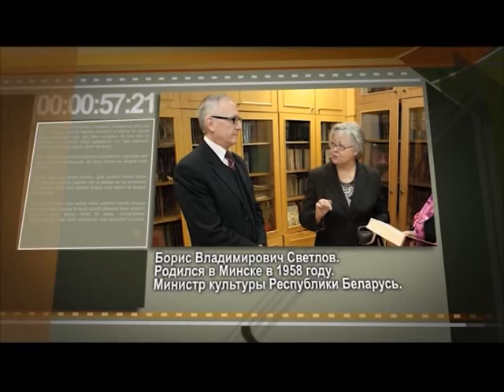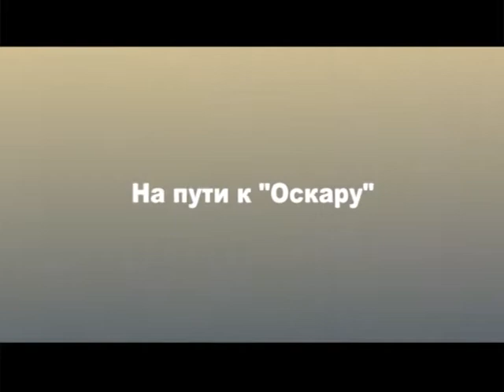Позвольте Рассказать Борис Светлов (ТРК Могилев)